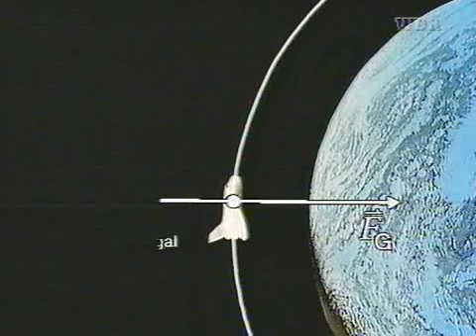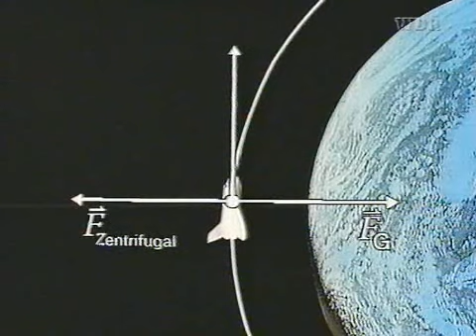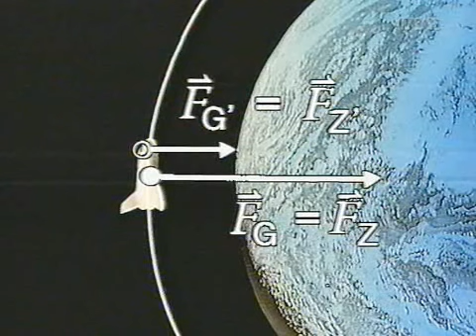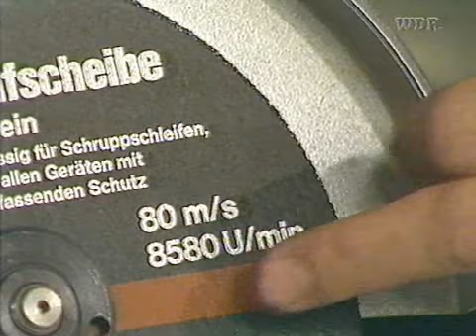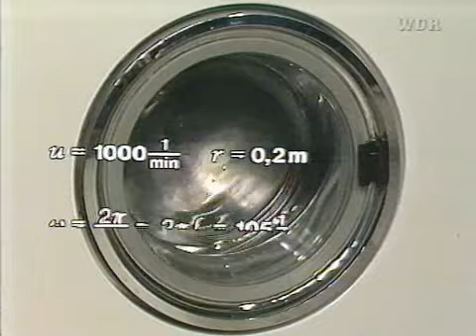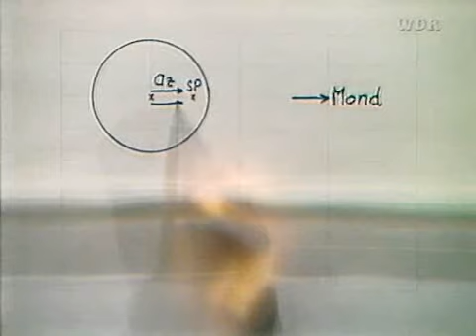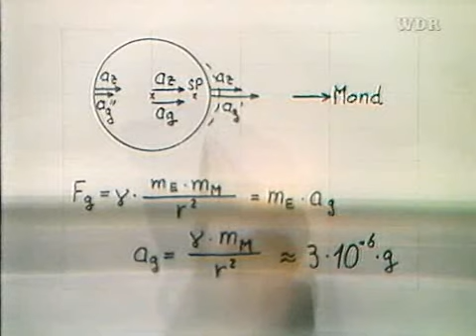■■ Übungen zur Physik - Mechanica Drehbewegung 1 - Telekolleg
Mechanica prüfung.